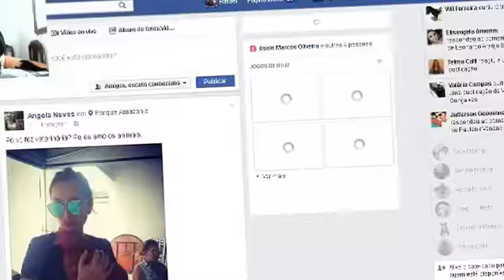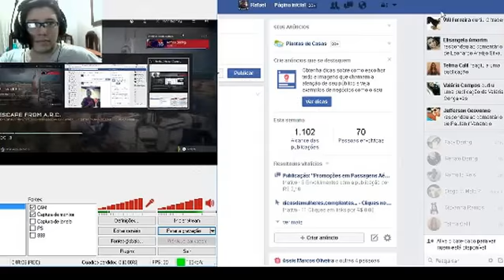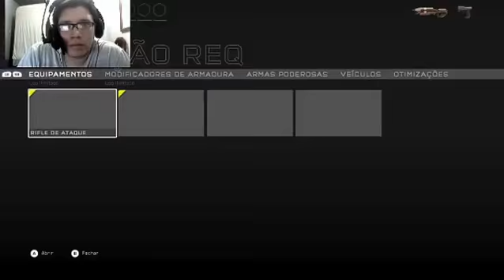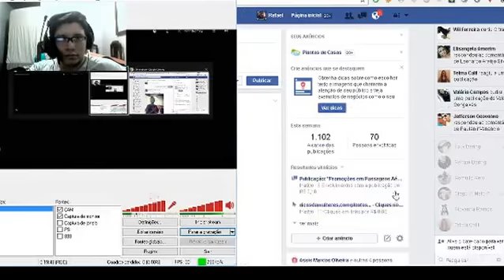HALO 5 Guardians - Multiplayer - XBOX ONE - Zona de Guerra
Mais uma vez tentando configurar a stream para ficar top com a qualidade HD, porém sem sucesso.. AINDA.

Sobre essa Zona de Guerra em HALO 5 Guardians, que triste da minha parte, não sei o que acontece comigo que apenas consigo atirar na maioria das vezes ou na canela dos caras ou nos caras do meu time...tá foda, no GTA V também tive esse problema de atirar apenas da cintura pra baixo.

Agora espero apenas que minha Internet da NET ajude, pois cair pra 7Mb é muita zoeira.

- Jogos para Console
HALO 5 Guardians - Edição Limitada para XBOX ONE == == R$129,00
HALO 5 Guardians - XBOX ONE == R$129,00

-Gratulações
Agradeço a todos que estiverem assistindo este vídeo.

-CANAL HUEBR - Jogar por Diversão